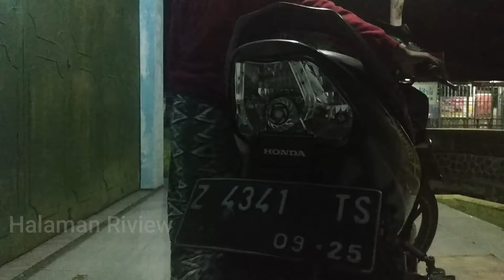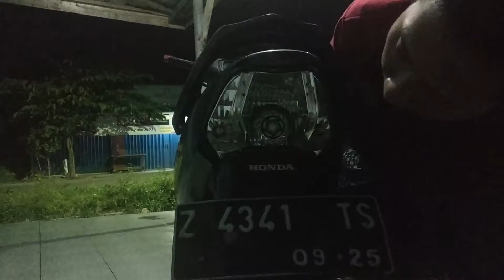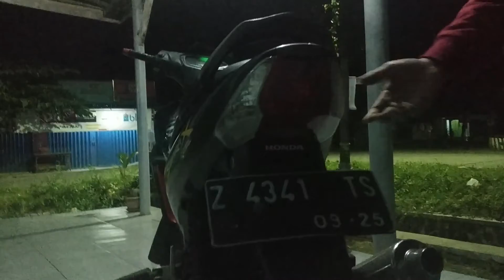Riview Stop Lamp Projie Mini & Lampu Sen T10 Warna Kuning | Keren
Aneka Riview Alat Otomotif, Lampu, Onderdil dan Variasi sebagai bahan informasi.